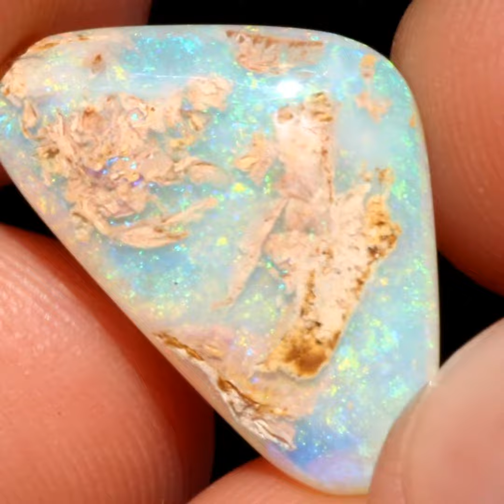Triangle opal from Koroit, Australia